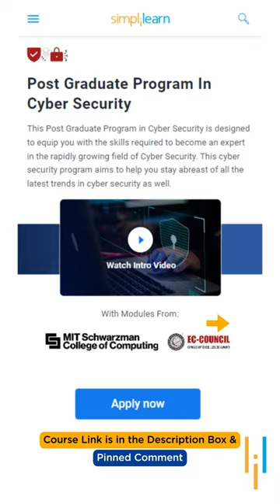🔥 Master Cyber Security Skills Through This Post Graduate Program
In this shorts video, We will help to Master Cyber Security Skills Through This Post Graduate Program.

✅ Cyber Security Course Overview

✅ Key Features

- 8X higher interaction in live online classes conducted by industry experts

✅ Skills Covered

✅ Eligibility Criteria

For admission to this Post Graduate Program in Cyber Security, candidates should have: